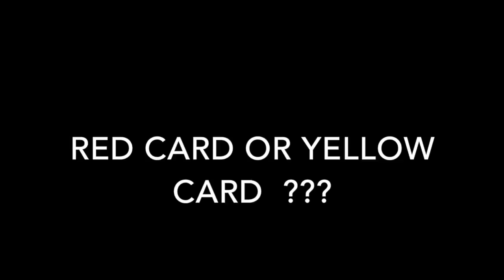Red or Yellow Card Northwestern vs. UIC